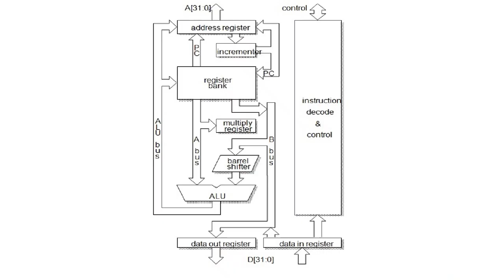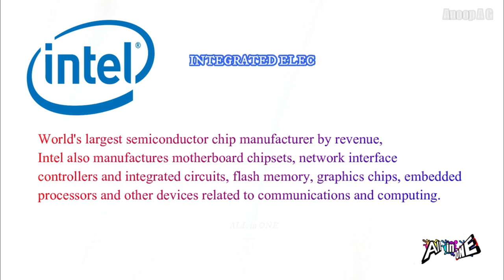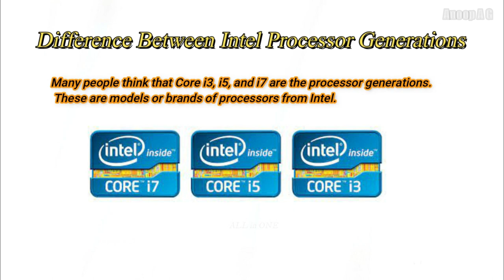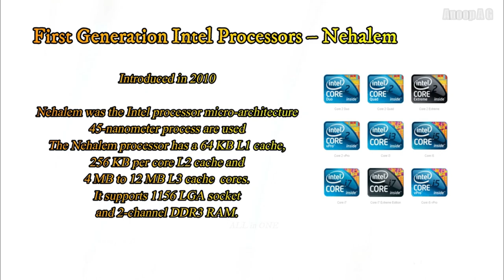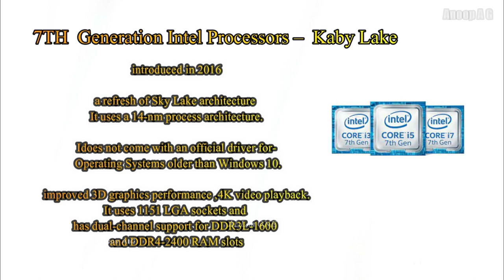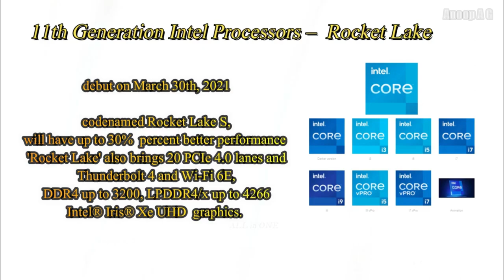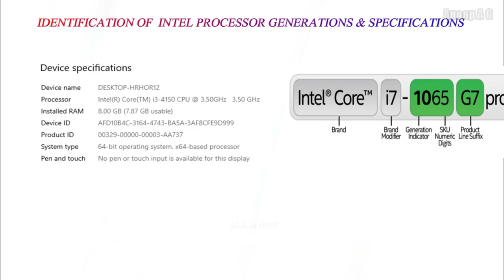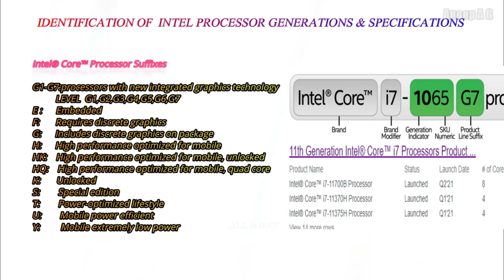Intel | INTEL PROCESSOR | വരൂ നമുക്ക് INTEL PROCESSORS നെ പരിചയപ്പെടാം | All ABOUT intel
In this video,we will discuss about all intel processors , architecture , genaration, etc